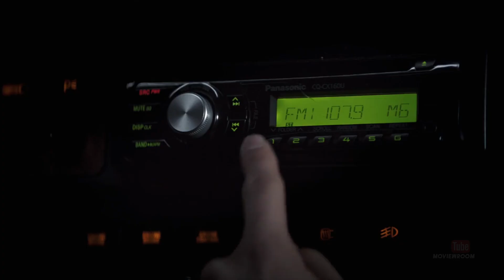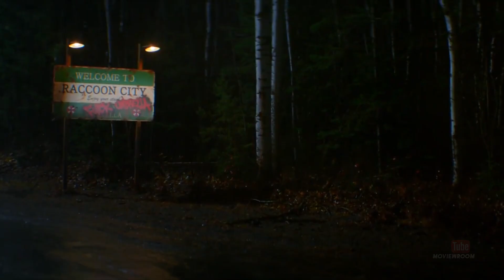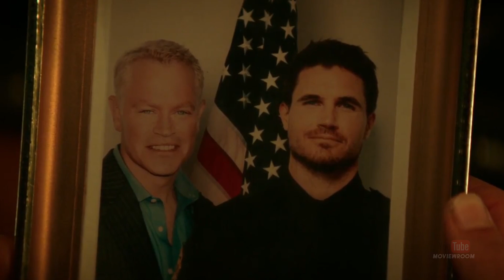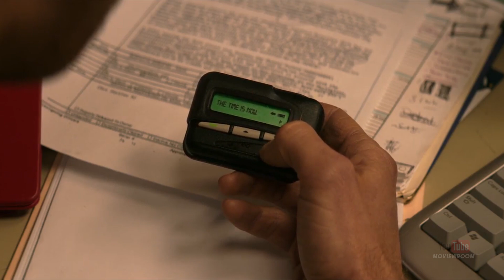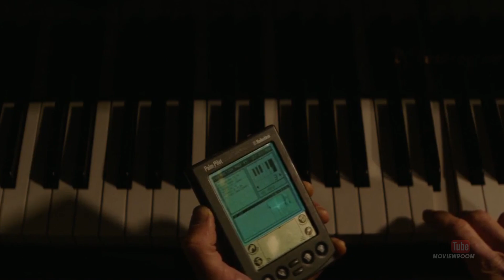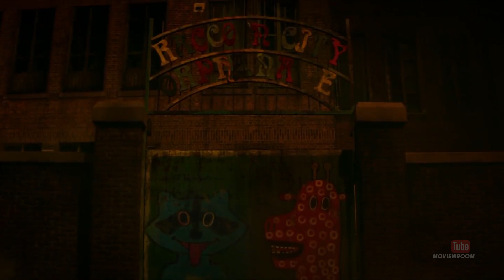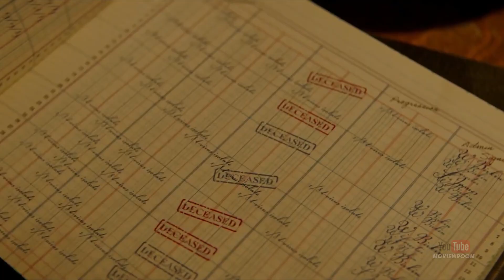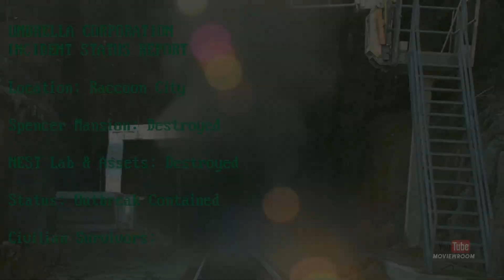TERISOLASI DI KOTA MATI PUSAT EKSPERIMEN VIRUS ZOMBIE GANAS - ALUR CERITA FILM RESIDENT EVIL 2021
Halo sobat,
Gimana jadinya kalau terjebak di sebuah kota mati bekas pusat penelitian virus yang bisa bikin orang jadi zombie & monster ganas.
Resident Evil Welcome To Racoon City menceritakan awal mula kota racoon mati akibat wabah zombie yang notabene juga dikarenakan eksperimen rahasia dari perusahaan Umbrella. Oh iya film ini adalah versi reboot dari film sebelumnya, dan mengikuti versi gamenya.
Sebelumnya saya ingatkan lagi, kalau konten ini mengandung FULL SPOILER YA.
Yuk Simak Sampai Habis alur ceritanya.
Judul Film : Resident Evil: Welcome To Raccoon City (2021)
Genre : Horror/Thrille/Misteri
Rating IMDB : 5.2/10
Movies By Sony Pictures
Beberapa konten digunakan untuk tujuan pendidikan di bawah penggunaan wajar. Penggunaan nonprofit, pendidikan, atau pribadi memberikan keseimbangan yang mendukung penggunaan wajar fair.